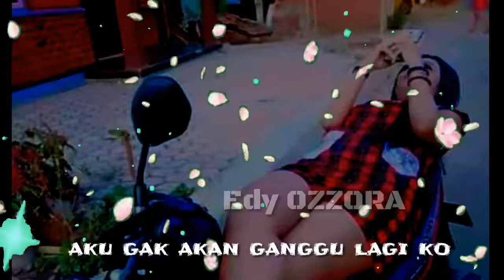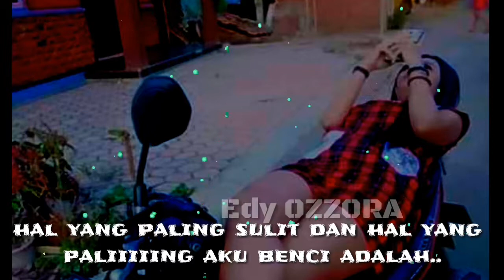Kita dulu Deket banget STORYWA story'wa Baper story'wa galau story'wa kekinian story'wa keren ,sdih